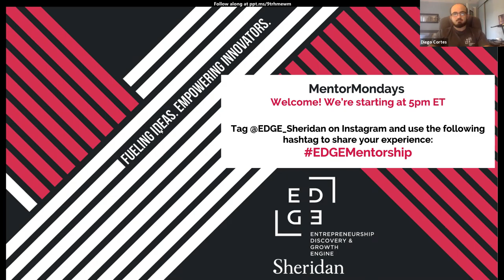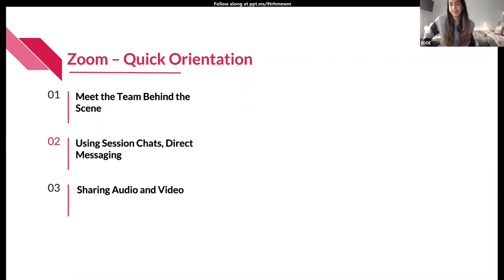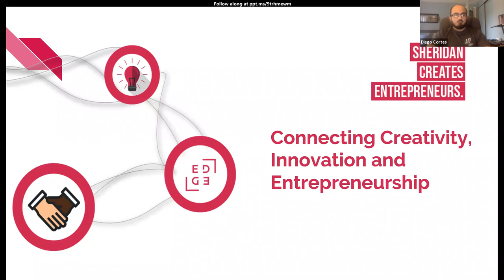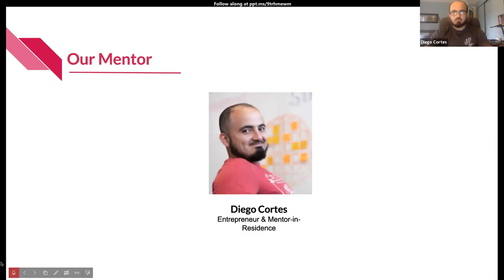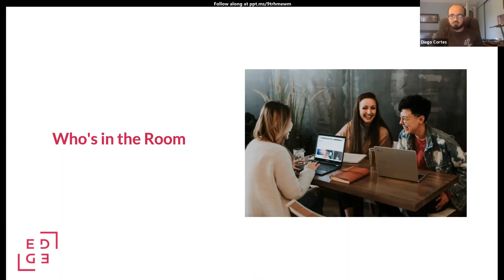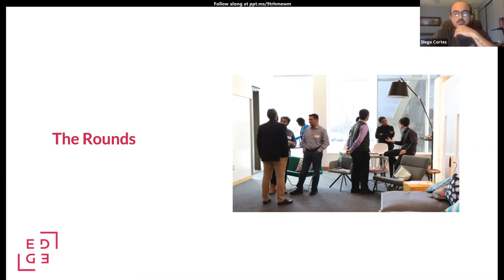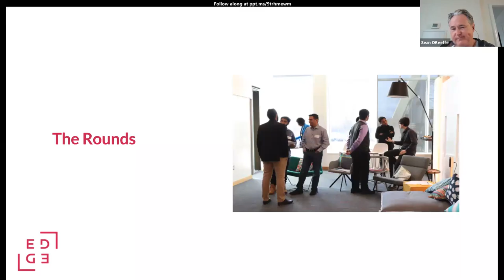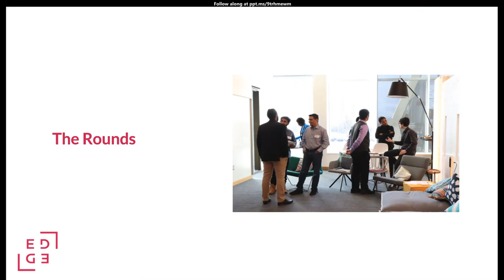MentorMondays with Diego Cortes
EDGE Mentor, Diego Cortes, is hosting this drop-in session to talk about challenges, ask questions, and share your experiences in using digital marketing to attract your key target audience.

MentorMondays is a series of online group mentoring sessions, hosted by EDGE mentors and experts to support your startup development journey and strengthen your connections within EDGE and the social impact startup community.

Mentor Bio:
In 2015, Diego Cortes founded and operated Lean Media, a digital marketing agency where he worked with clients across different industries such as real state and e-commerce. Currently, he is the Mentorship Program Lead at EDGE, President at Enactus Sheridan, and supports as an advisor for a mental health startup, LinkMentalHealth.